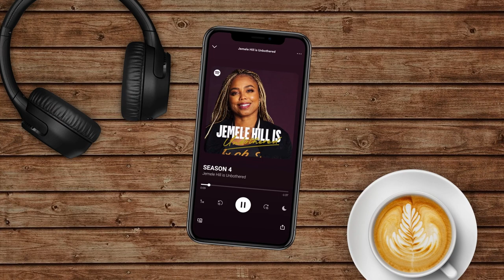Dominique Fishback's Intimate Conversation on Journaling, Family and Personal Growth